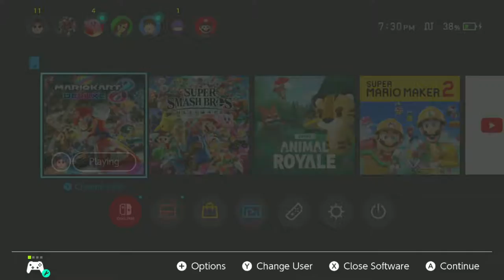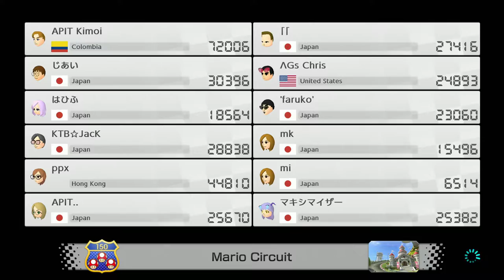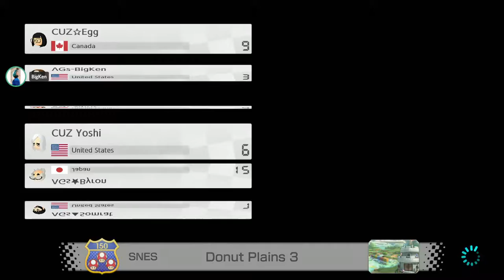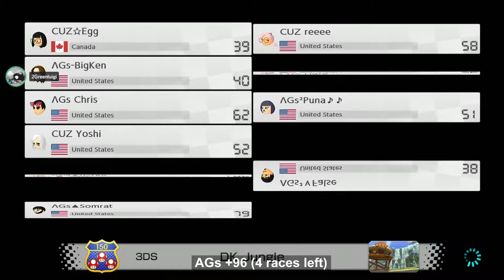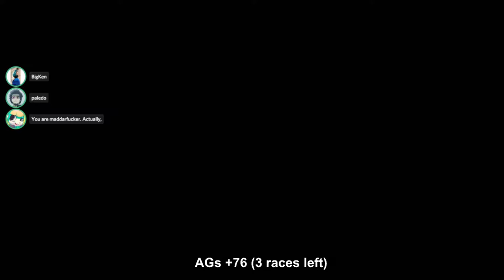[MK8DX] AGs vs CUZ Scrim